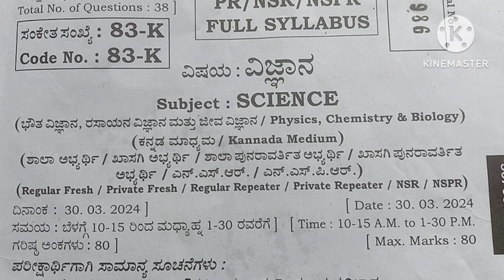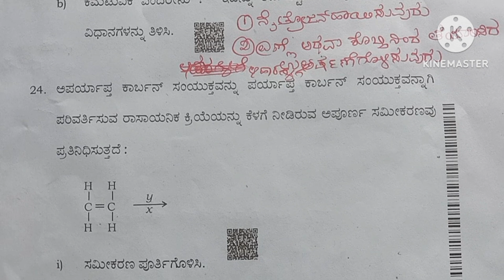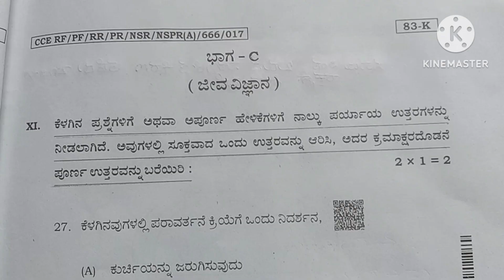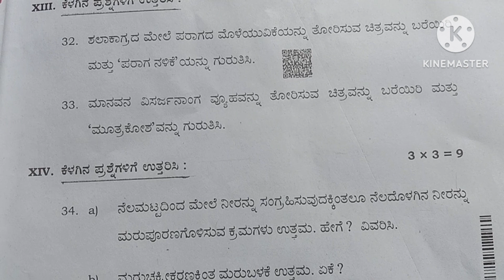sslc exam science question paper|| kannada medium 2024#youtube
SSLC exam maths question paper 2024
sslc maths maths question paper key answer
sslc maths mathematics question paper and answer
sslc board exam 2024